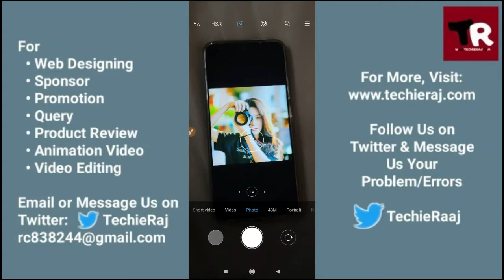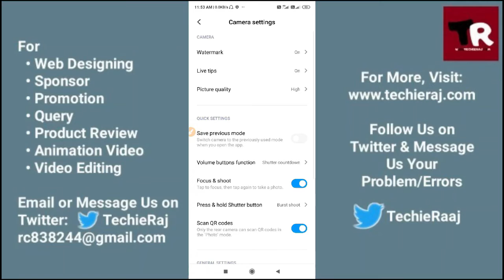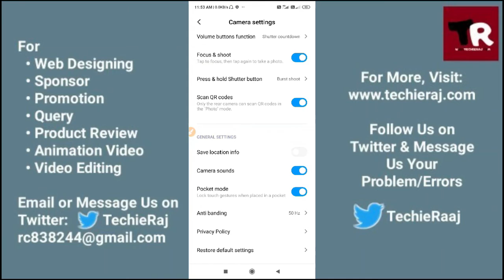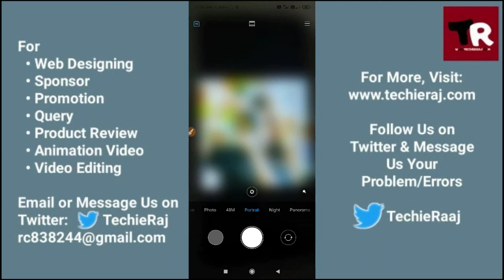Redmi 8A Pro DSLR Camera Setting